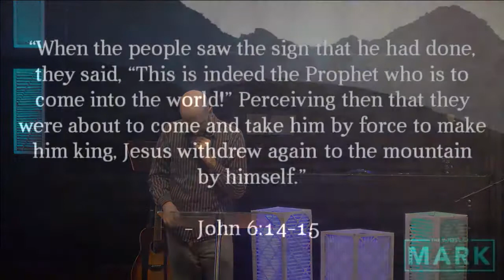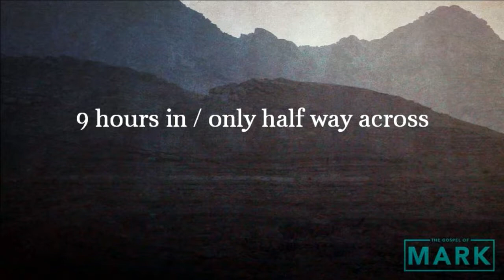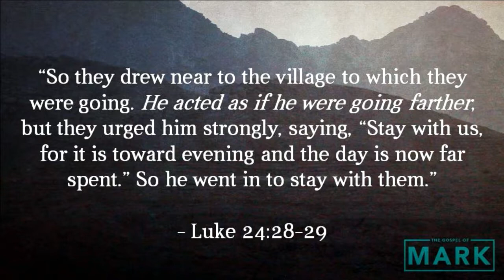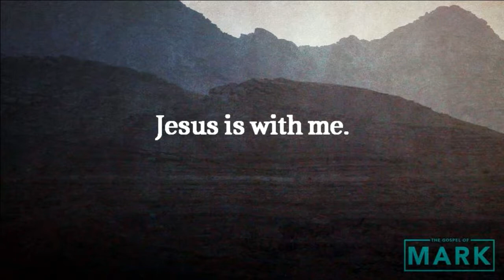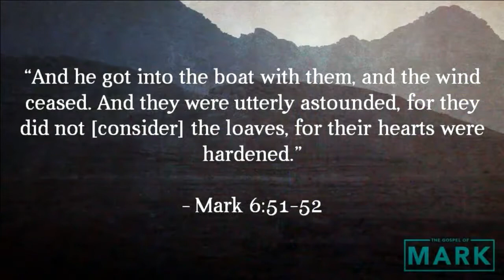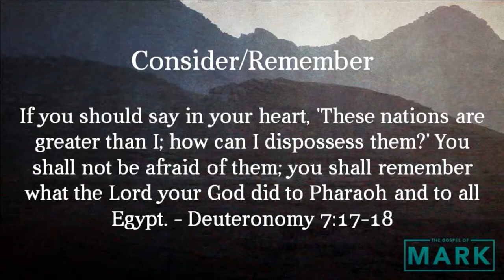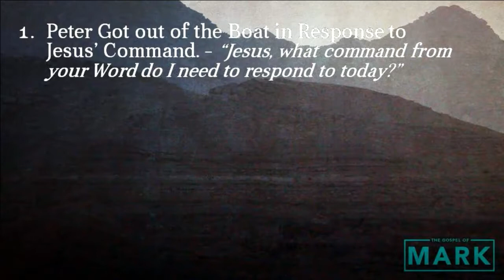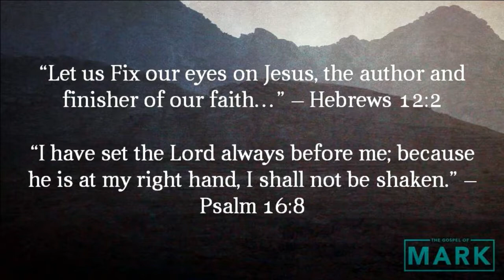Jesus Walks on Water (Mark 6:45-56) - Micah Dalbey - February 10, 2019